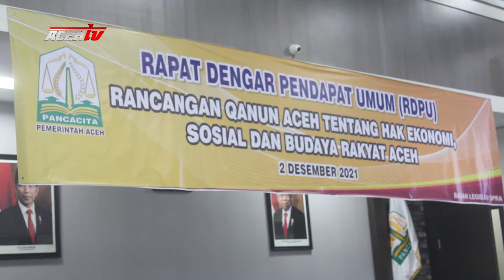BANLEG GELAR RDPU